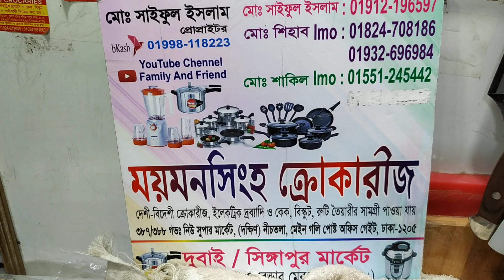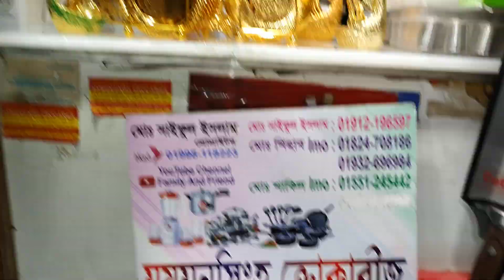সস্তায় সংসারের জিনিস ও খাবার সারভিং ডিস/ROYAL COLLECTION FOOD DIS